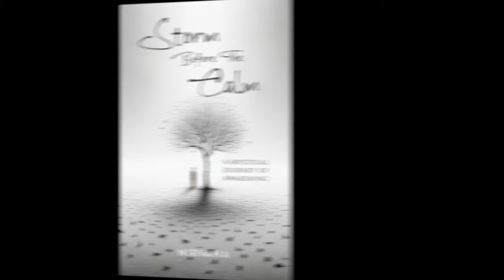The Language of Pain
Once you watch this talk, you'll never look at pain in the same way.